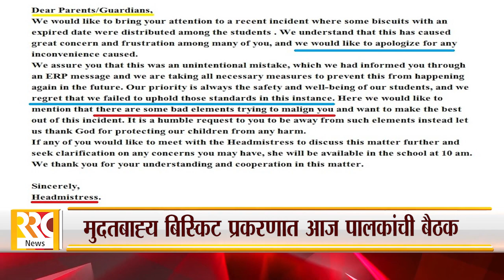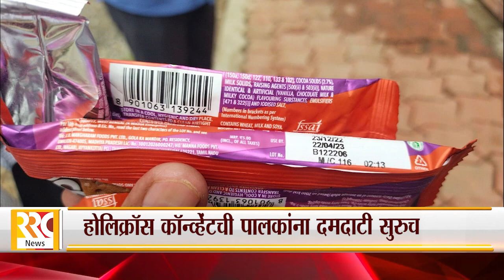होलिक्रॉस कॉन्व्हेंटचे पडले तरी नाक वर.....